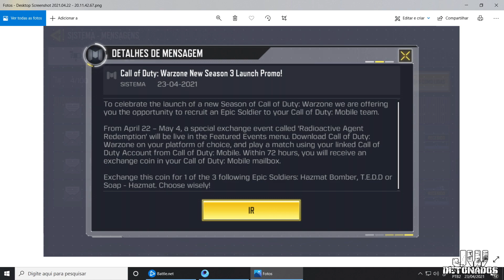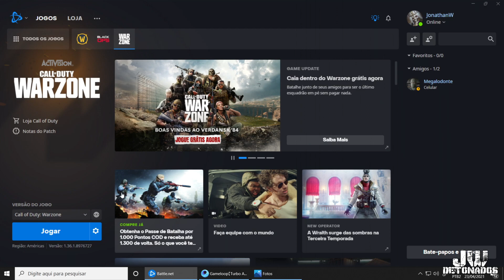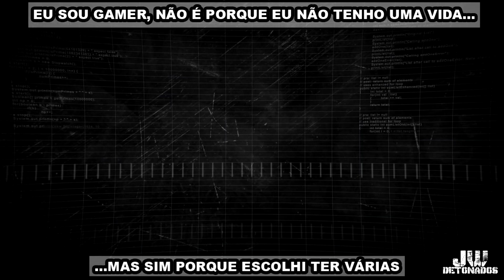COD: MOBILE - DICAS #13 [ COMO PEGAR A MOEDA DO WZ : RESGATE DE AGENTE RADIOATIVO ]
JonathanW#9514

PICPAY: @JTNGames1
Meu código: CL2NE4